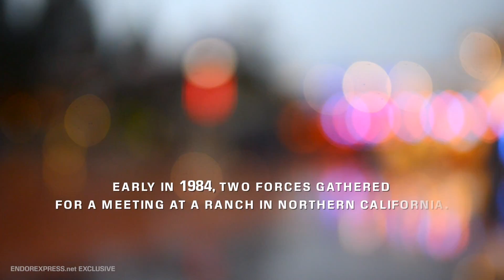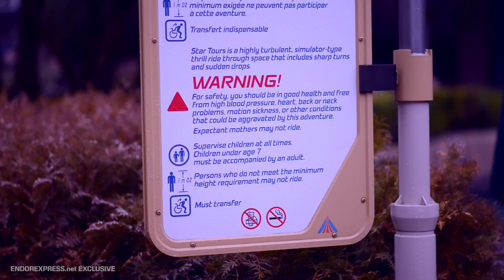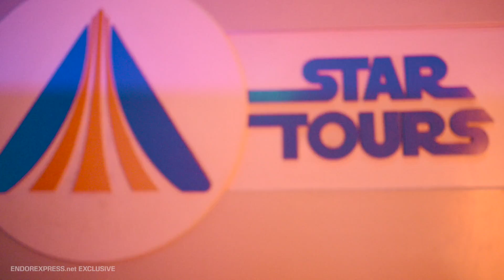Star Tours: Before The Adventures Continue #1: Introduction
Star Tours: Before The Adventures Continue

This is an unique and exclusive project by the EndorExpress team to capture the last remaining version of Star Tours, in Disneyland Paris, in its entirety, both as a tribute and as a historical document adding to the amazingly rich yesteryear history of Disneyland.

This is a non-profit fan-video project by endorexpress.net, with Star Tours being a © by Disney and Lucasfilm Ltd.

Many thanks go out to Disneyland Paris and its many talented people in Paris and Brussels and all those that have made this project possible.